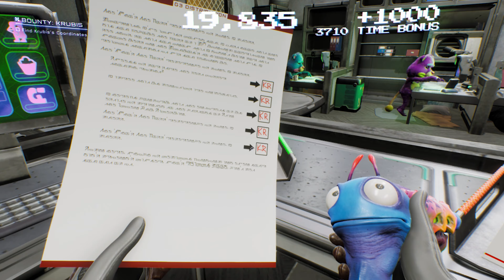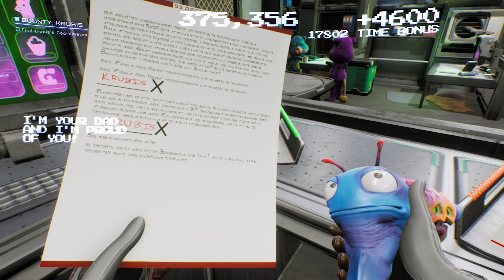High On Life - Bounty Krubis - Gameplay (No Commentary 4K Ultra HD)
High on Life is a hilarious, off-the-wall first-person shooter from the creators of Rick and Morty. Join an intergalactic adventure where guns talk, planets are full of bizarre creatures, and every moment is packed with humor and chaos. Watch in stunning 4K with no commentary as you explore colorful worlds, battle aliens, and take on missions with your trusty (and talkative) weapons.

🎮 Game Details:
📌 Title: High on Life
📌 Developer: Squanch Games
📌 Publisher: Squanch Games
📌 Platform: PC / Xbox Series X|S / Xbox One
📌 Mode: Single Player

🔥 Get ready for the wackiest adventure of your life! 🔥